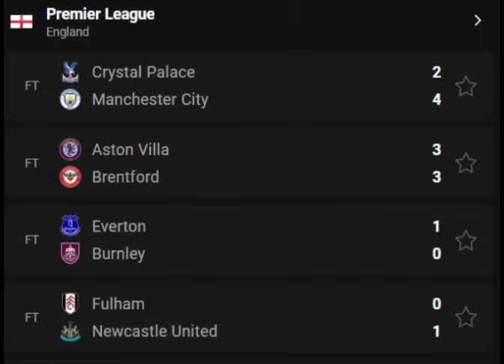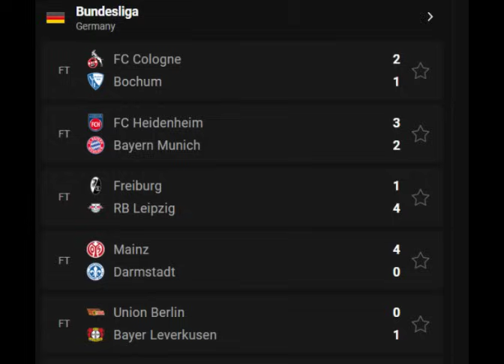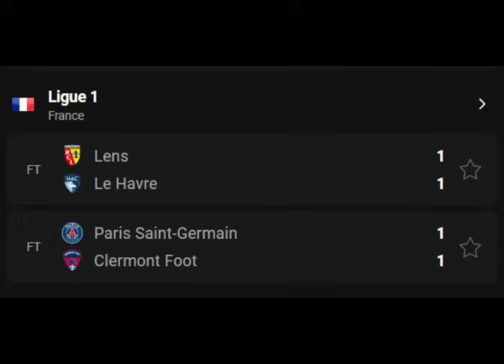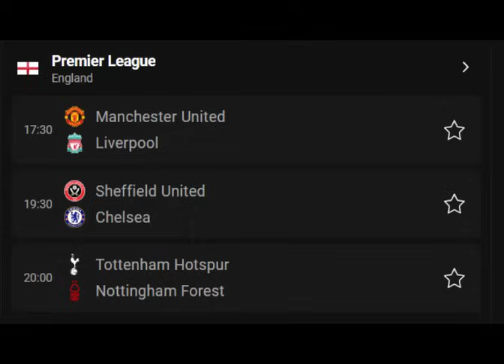MC Mucjisadii Messi tii uu dhigay, Liverpool vs Man Utd, kevin oo gaaray 100 goal, Arsenal Waxkale..